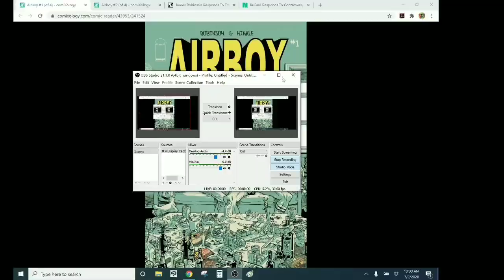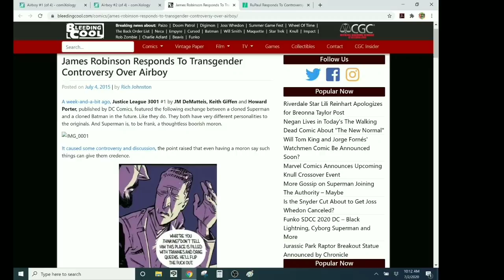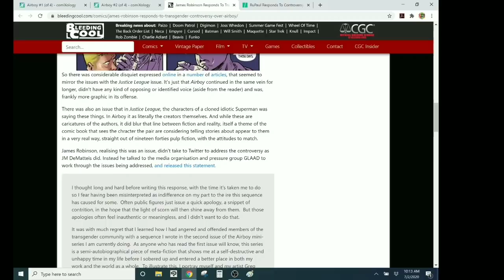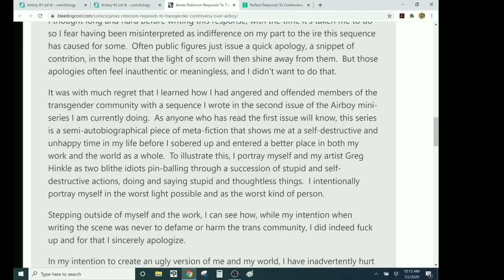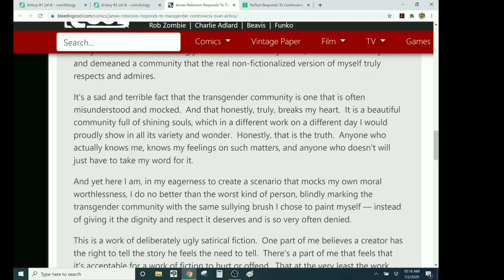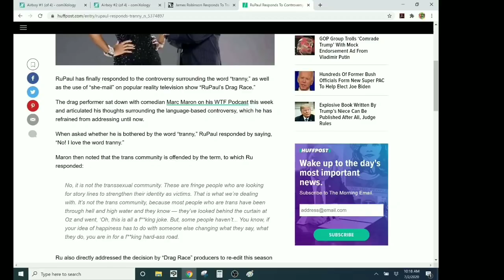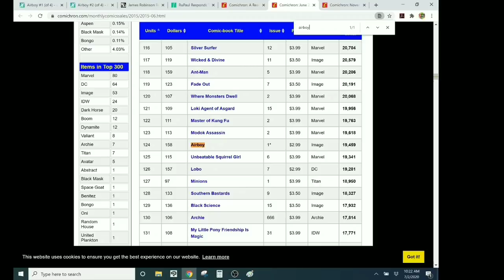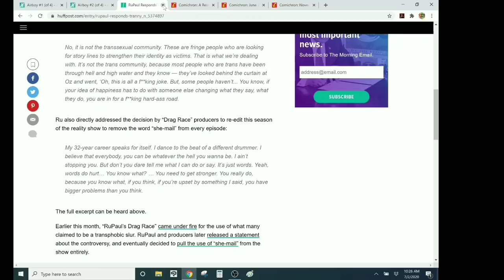AIRBOY- Cancel Culture & A Forced Apology RUINED James Robinson's Semi-Autobiographical MASTERPIECE